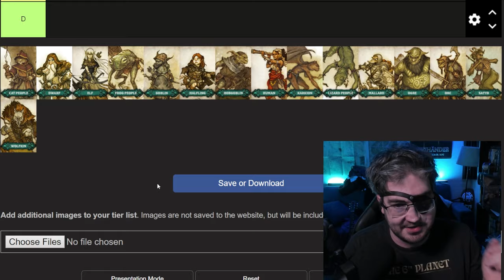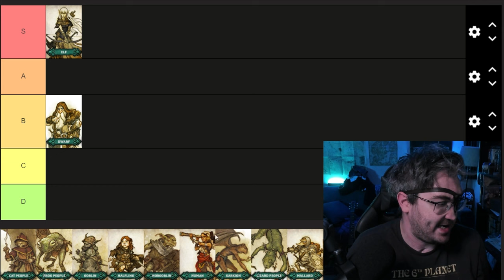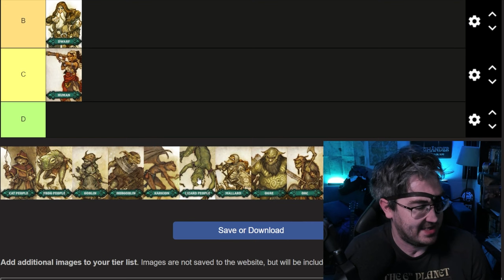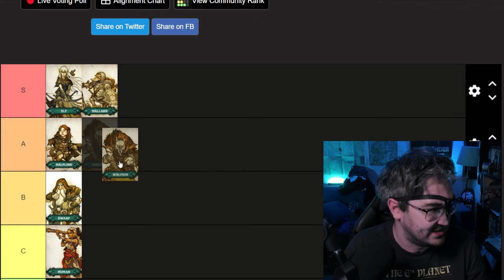Dragonbane // Kin Tier List (Rulebook Only)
Bio
Taron "Indestructoboy" Pounds is a game designer, graphic designer, music educator, Twitch streamer, and YouTuber. He has earned an ENnie nomination for his work on Home-Field Advantage, and is an adamantium best-seller on the Dungeon Masters Guild.
Credits
Graphic Design & Editing: Taron "Indestructoboy" Pounds
Channel Artwork: Jeremy Luther
Channel Theme Song: "Dungeons of Canada" by Michael McGinley
Dungeon Map Background: Dyson Logos